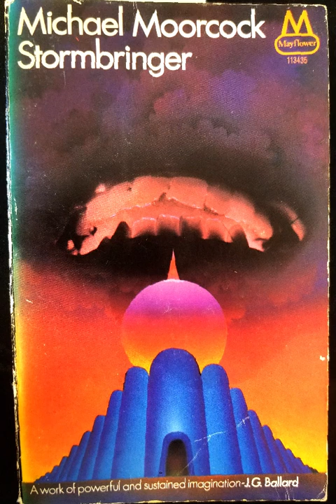Stormbringer Chapter 12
The Sixth of the Elric of Melniboné books, and the last of the series of the original DAW paperbacks.